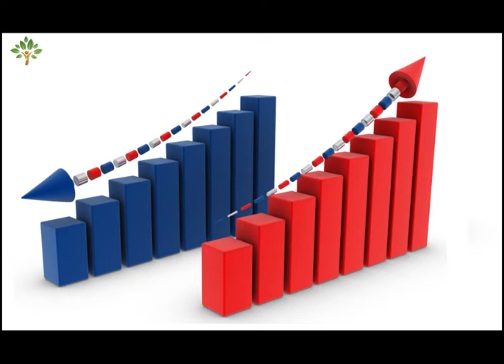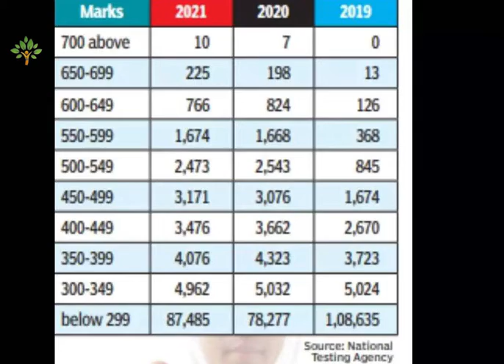NEET Marks Comparision Between 2021, 2020, 2019 | Future Education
NEET Marks Comparision Between 2021, 2020, 2019 and Marks are varied between these 3 years and many differences in this years

Dr.M.Arivalagan
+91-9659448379